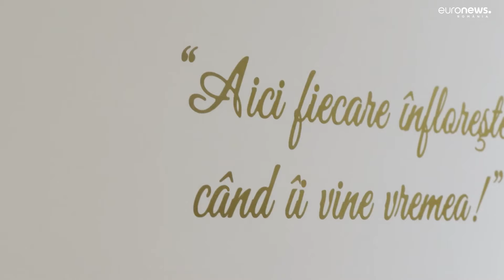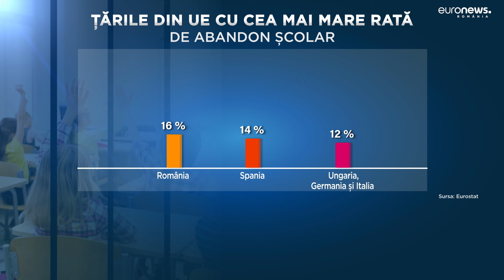În Sălaj, elevii sunt premiați că merg la școală. O excursie, celor au o prezență de 100%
Prezența elevilor la școală este premiată în comuna sălăjeană Dobrin. Directoarea școlii a reușit să îi motiveze pe elevi să participe în număr cât mai mare la cursuri.

Folosește metoda recompenselor în educație și le oferă excursii celor care au avut o prezență de 100%. La nivel european, România se află în fruntea clasamentului în ceea ce privește abandonul școlar.